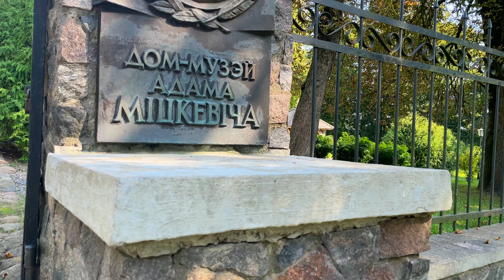Музей Адама Мицкевича, Экскурсии по Беларуси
✨   Дом Адама Мицкевича – музей, расположенный в Новогрудке, на месте, где когда-то проживали родители известного польско-белорусского поэта, публициста и общественного деятеля.

✨   Первая реальная попытка открыть в Новогрудке музей памяти Адама Мицкевича была предпринята в 1920 году. Местные власти разрешили организовать в доме, где жил поэт, музей или библиотеку. Однако быстро сделать это не удалось, так как в доме родителей Адама Мицкевича в то время проживали другие люди. Позже началась польско-советская война, и Новогрудок был занят оккупантами. Планы по открытию музея А.Мицкевичу пришлось отложить на неопределенное время.

✨   Музей в Новогрудке появился лишь в сентябре 1938 года по инициативе добровольного научного сообщества «Мицкевичский комитет». Вскоре началась Великая отечественная война, и дом-музей сильно пострадал в результате немецких бомбардировок. Его смогли восстановить лишь через 14 лет – к 100-летию со дня смерти А.Мицкевича.

✨   Здание музея было полностью реконструировано к 1991 году по историческому оригиналу XIX века: появились флигель, амбар, колодец и беседка. В мае 2001 года в музее открылась действующая экспозиция. Коллекция насчитывает около 8 000 экспонатов, среди которых различные материалы о семье А.Мицкевича (документы, портреты родителей и братьев, личные вещи и др.), археологические находки на родине поэта, сохранившиеся книги, датируемые XVIII веком, и многое другое.